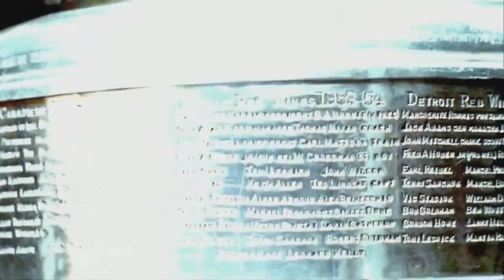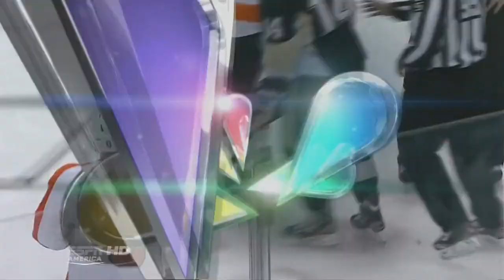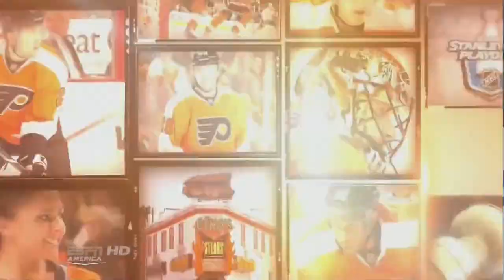Flyers @ Penguins 04/13/12 | Game 2 Stanley Cup Playoffs 2012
Game 2 between the Philadelphia Flyers and the Pittsburgh Penguins.

All content in this video belongs to the National Hockey League and those associated with the NHL.